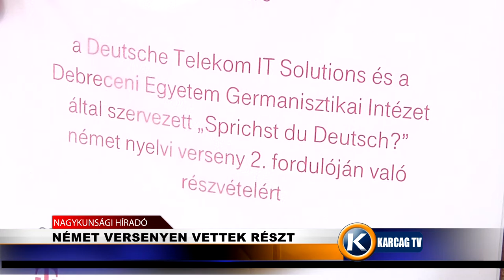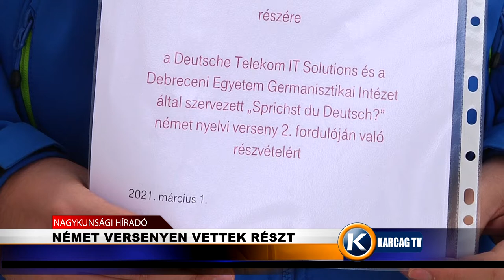Nagykunsági Híradó 20210415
- NÉMET VERSENYEN VETTEK RÉSZT
- MONORI ISTVÁN SZERET KÍSÉRLETEZNI
- QVADDAL BORULT FEL AZ ITTAS FÉRFI
- ÚJRANYITÁS SZIGORÚ SZABÁLYOKKAL